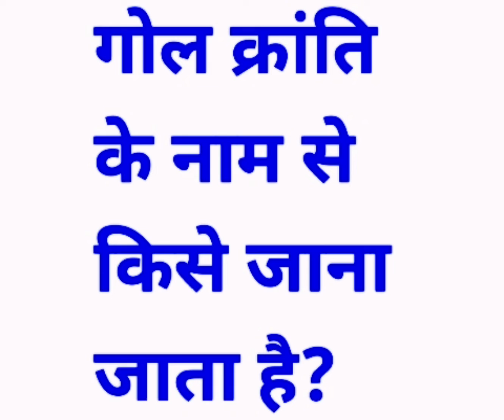गोल क्रांति के नाम से किसे जाना जाता है?🧠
🤘🏼👉अगर आपको जीके नॉलेज की वीडियो में कुछ भी डाउट है तो मुझे ईस्टाग्राम पर मैसेज करके जरूर बता देना🤘🏼     Instagram=
@TIGER GK